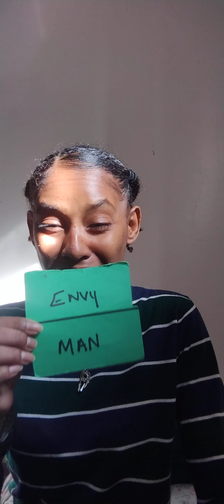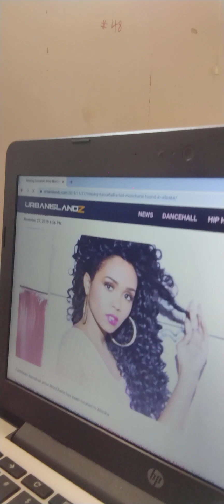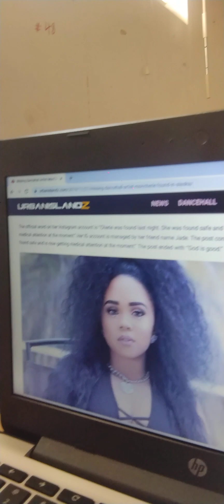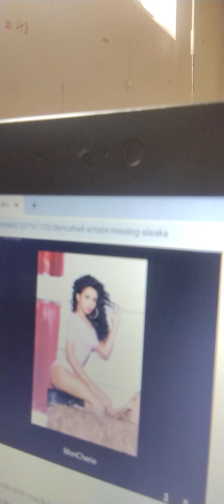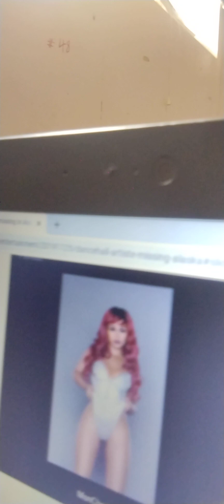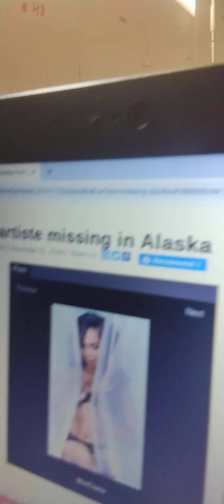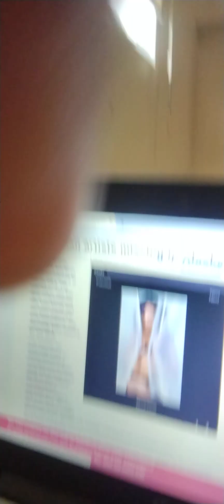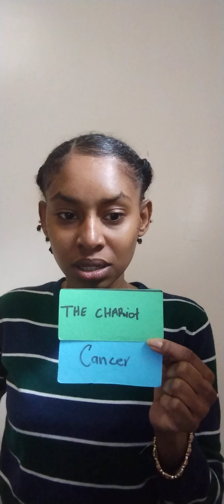𝑴𝒐𝒏𝑪𝒉𝒆𝒓𝒊𝒆, 𝑻𝒉𝒆 𝒗𝒊𝒄𝒕𝒊𝒎𝒔 𝒐𝒇 𝒔𝒆𝒙 𝒕𝒓𝒂𝒇𝒇𝒊𝒄𝒌𝒊𝒏𝒈 𝒂𝒏𝒅 𝒉𝒖𝒎𝒂𝒏 𝒔𝒍𝒂𝒗𝒆 𝒕𝒓𝒂𝒅𝒆 ♎